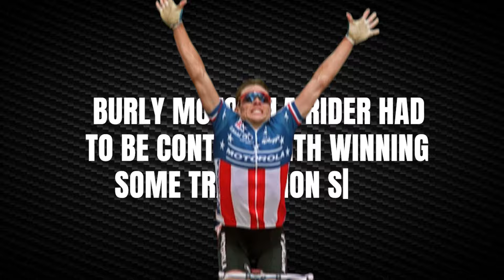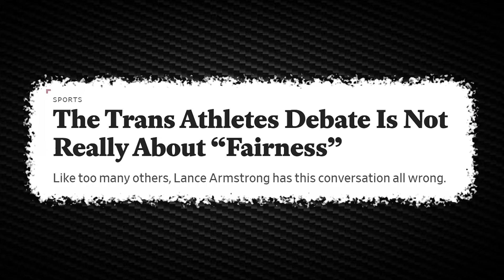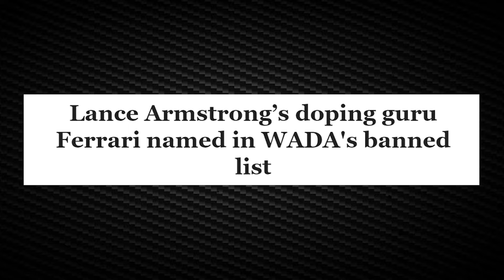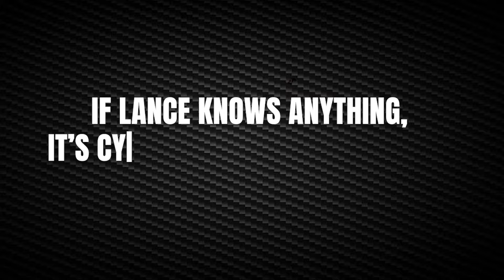Perché Lance Armstrong ODIA così tanto Evenepoel ?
Lance Armstrong è una leggenda pura dopo aver vinto 7 Tour de France DOPATO tra il 1999 e il 2005. Nel suo podcast con Johann Bruyneel e George Hincapie dice chiaramente cosa pensa del ciclismo di oggi e tra i suoi commenti più acidi ce ne sono alcuni rivolti alla stella belga Remco Evenepoel, che continua a vincere la Volta Algarve 2024 e la Figueira Classic 2024. Perché (Free) Lance odia così tanto Remco?